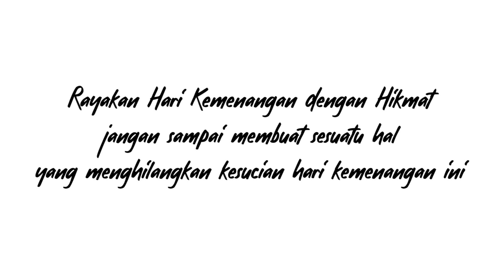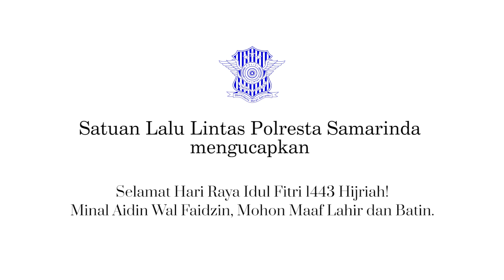Boleh Seru-Seruan, Tapi Jangan Gini Ya 😁😁😁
Kepada seluruh masyarakat yang ingin merayakan malam Takbiran Hari Raya Idul Fitri nanti, jangan menggunakan mobil bak untuk mengangkut penumpang yaa, karena bisa membahayakan pengguna jalan lain, dan diri kalian sendiri

dengan adanya himbauan ini
Kami Keluarga Besar Polresta Samarinda khususnya Satuan Lalu Lintas Polresta Samarinda, mengucapkan Selamat Hari Raya Idul Fitri 1443 Hijriah
Minal Aidin Wal Faidzin, Mohon Maaf Lahir dan Batin.